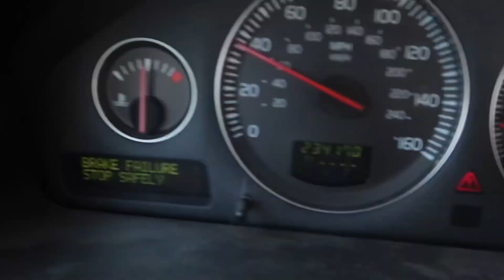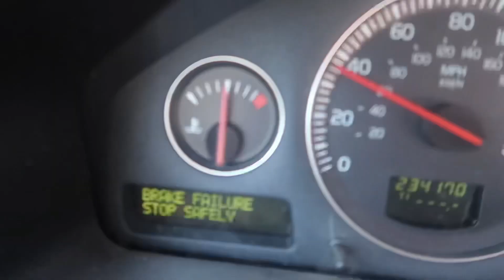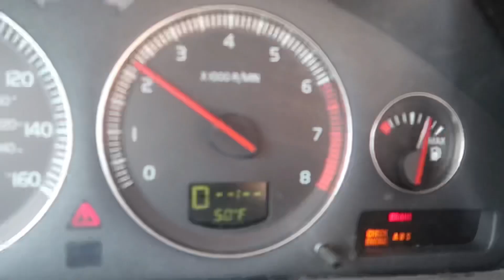Dad’s Hilarious Attempts | Mother’s Day Mayhem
Dad vlogs on Mother’s Day. (Dads first vlog!)

Join us on TikTok: itsacretelife